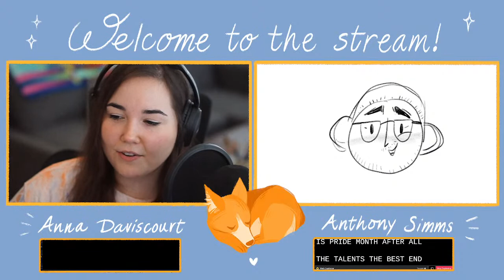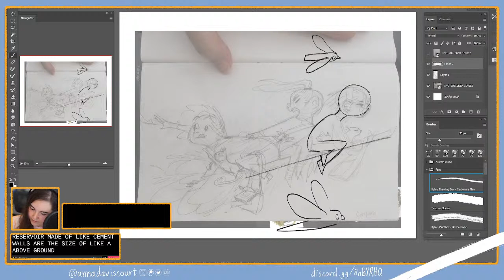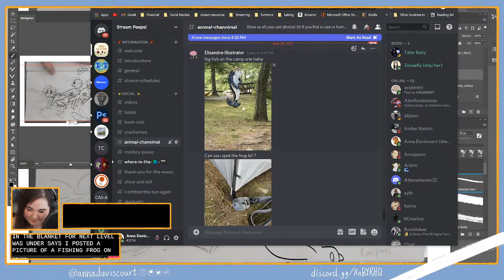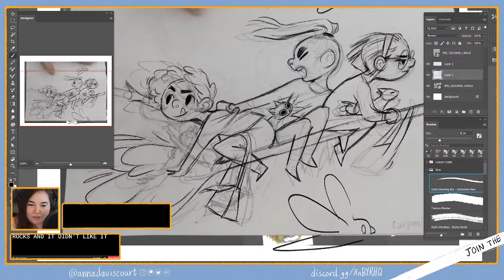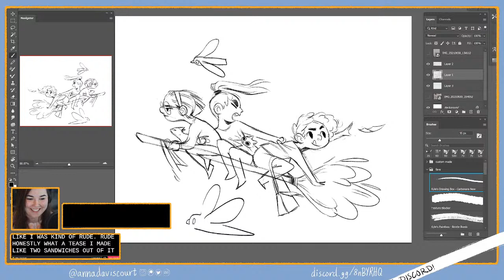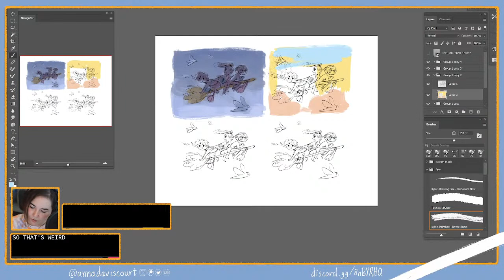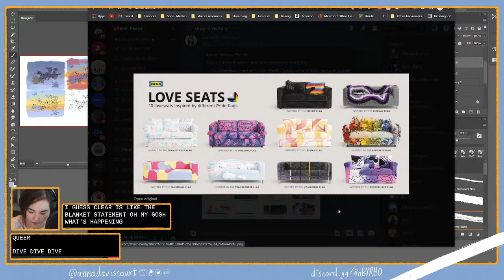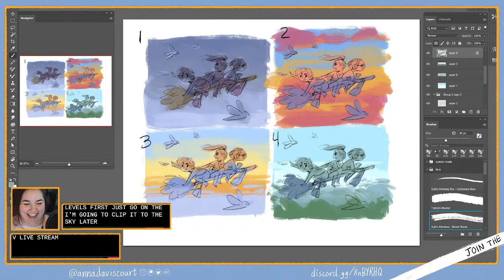Painting Witches with Anna Daviscourt and Anthony Simms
Consider supporting the Human Rights Campaign

Mod's links:
Kendall(she/her)-